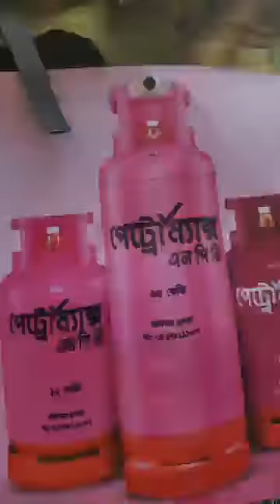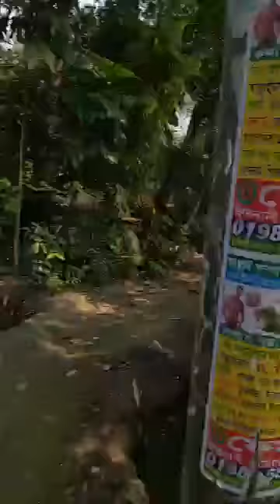খুলনা - ০৩ আসনের আড়ংঘাটা এলাকায় গণসংযোগ (২৫ ডিসেম্বর, ২০১৮)